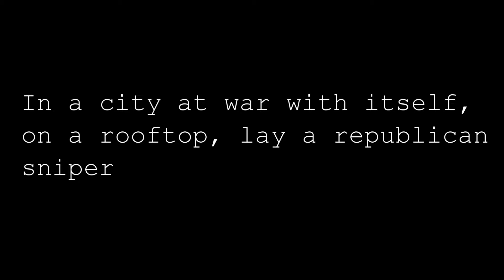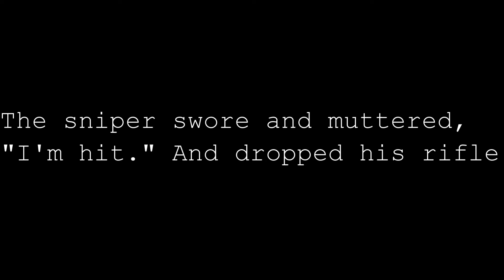The Sniper - Movie Trailer